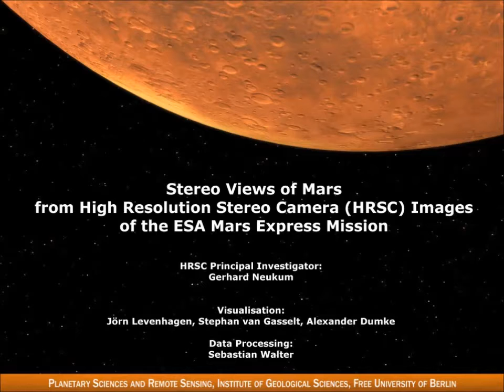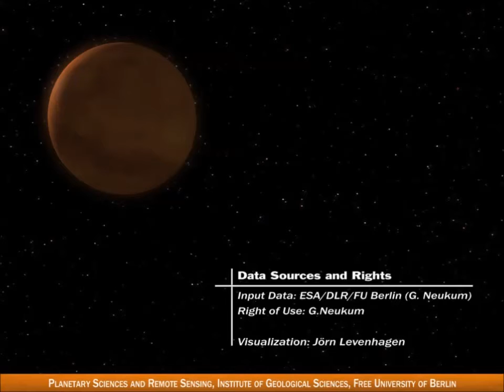Fly-through movie of Hebes Chasma in Mars